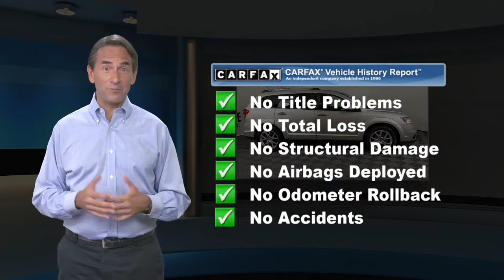Used 2012 Dodge Journey Crew, York, PA W210219A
Apple Honda

2012 Dodge Journey Crew One Owner, Bluetooth, Journey Crew, 6 Speakers, AM/FM radio: SIRIUS, Steering wheel mounted audio controls, Traction control. 4D Sport Utility Bright Silver Metallic Clearcoat CARFAX One-Owner.Are you looking for an used car in Pennsylvania but have only a few thousand bucks to spend? Apple Honda has cars for every budget. We've rounded up our best budget cars, Trucks and SUVs. Come find the vehicle of your choice. Awards:* 2012 IIHS Top Safety Pick

[RLVID:8062:edb9d27e71f9e0a5:28d191044f36bd1e:1]